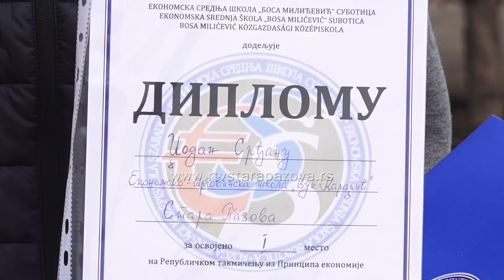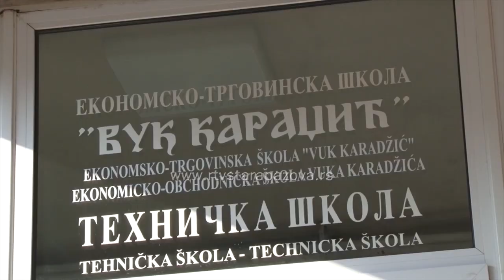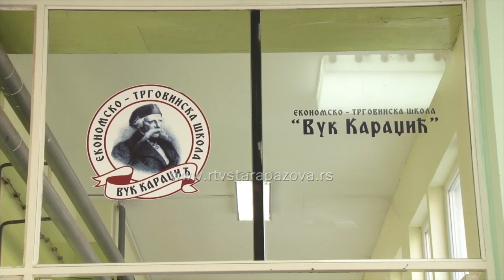Srđan Džodan državni prvak u Principima ekonomije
Učenik četvrtog razreda srednje Ekonomsko-trgovinske škole u Staroj Pazovi Srđan Džodan osvojio je prvo mesto na državnom takmičenju iz Principa ekonomije.